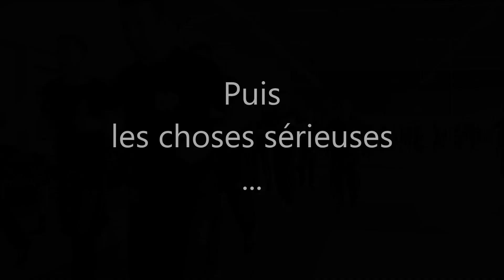Stage de Krav Maga du 07/12/2019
Stage organisé par le Krav Maga Club Rochois et dirigé par Karim Clémenceau